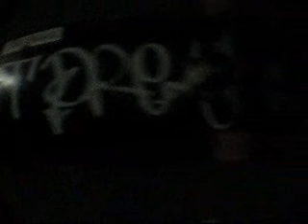Chris Hyde Promo Pre-View (Ben's Gap Part)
Just a sneak peak at Christian's promo for Street Dreamz Skate Shop